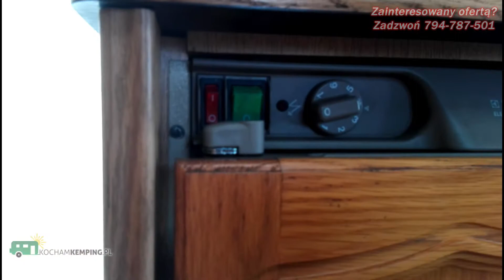ABI Award Brightstar (1996) wewnątrz